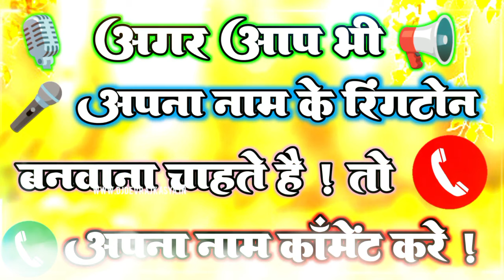पूजा कुमारी नाम से रिंगटोन 2022 // Puja Kumari name new ringtone // Mobile Ringtone New Pooja Kumari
पूजा कुमारी नाम से रिंगटोन 2022 // Puja Kumari name new ringtone // Mobile Ringtone New Pooja Kumarihindi ringtonepooja name ringtonenew ringtone 2022hindi ringtone 2022best ringtonebest ringtone 2022its best ringtone hdlove ringtonesad ringtonehindi love ringtonelove ringtone 2022